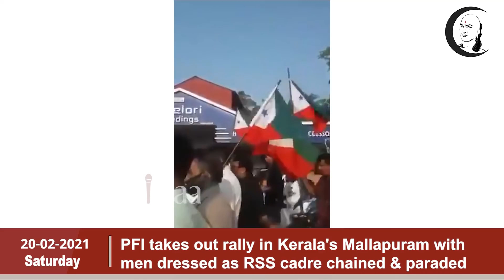இந்தியா இன்று | மாசி, 8 | 20/02/2021 | Saturday | National News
சாணக்யா!